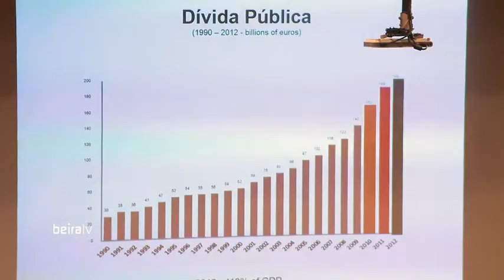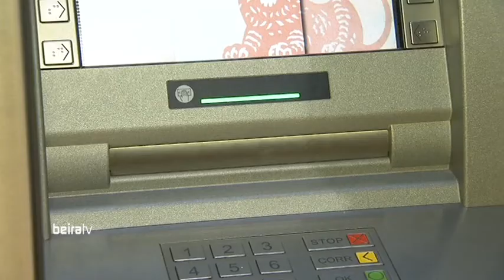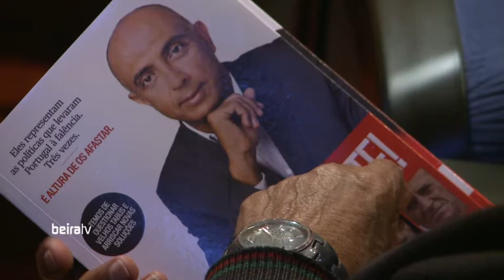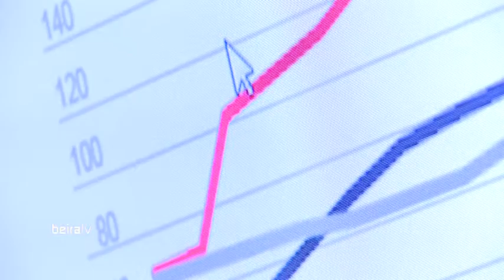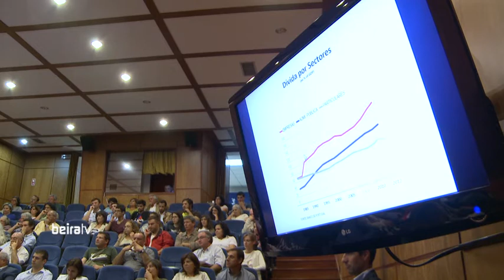BEIRA TV: Poupar é possível... e preciso!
O jornalista de economia Camilo Lourenço, e o consultor financeiro António Godinho foram os convidados na estreia das Conferências do Politécnico, ciclo de eventos com que o Instituto Politécnico de Castelo Branco (IPCB) pretende trazer à cidade personalidades distintas de várias áreas.

O primeiro destes encontros, intitulado “O que deve fazer para o seu dinheiro chegar ao fim do mês?”, decorreu a 25 de setembro no auditório Comenius dos Serviços Centrais do IPCB.

Nele os oradores abordaram não só temas relacionados com a gestão das finanças pessoais, mas também forneceamr dicas de poupança e esclareceram as dúvidas da plateia.

Desde 2013 que a Exchange, junto com o Intermarché, a Roady e o Bricomarché, têm vindo a promover por todo o país os seminários “Cor do Dinheiro”, espaço de discussão sobre a conjuntura económica atual dirigido a empresários e a particulares.

De Oliveira de Azeméis ao Porto, Benavente, Ançã ou Beja, foram já mais de uma dúzia os encontros com que a consultora pretende ajudar os consumidores a gerirem o seu dinheiro de forma racional e inteligente.

Para isso, fornece informação ou ferramentas de planeamento e controlo financeiro relacionadas com o controlo e o custo do dinheiro em áreas como a banca (dos juros aos empréstimos, investimentos e segurança de depósitos), os impostos ou o arrendamento.

Responsável pela Exchange, António Godinho é cofundador e administrador do Grupo Onebiz, líder em Portugal na gestão de marcas e redes de serviços em sistema de franchising.

Com larga experiência na análise macroeconómica e no aconselhamento financeiro, Camilo Lourenço foi um dos fundadores do Diário Económico e da revista Valor, bem como diretor editorial das revistas Exame e Executive Digest, editor na Correio da Manhã Rádio e na Rádio Comercial, ou comentador da Rádio Capital e da SIC Notícias.

Atualmente, é colunista no Jornal de Negócios e no Record. Na RTP apresenta o magazine semanal “A Cor do Dinheiro”, enquanto que na M80 é responsável pelos programas “Moneybox” e “A Cor do Dinheiro”.

Comentador de assuntos económicos também nas rádios e televisões da Media Capital, na TVI coordena as “Contas na TV”, rubrica do “Você na TV”.

Licenciado em direito económico, o especialista em jornalismo financeiro é docente na Universidade de Lisboa, Universidade Lusíada e no Instituto Superior de Comunicação Empresarial, realizando palestras sobre liderança, marketing e gestão.

Já nos livros “Como esticar o Salário e Encurtar o Mês” (2009) e “Basta!” (2012), Camilo Lourenço analisa os problemas da economia portuguesa, propondo formas de os ultrapassar.

texto, imagem e edição: Jorge Costa
arquivo: serviço audiovisual da Comissão Europeia